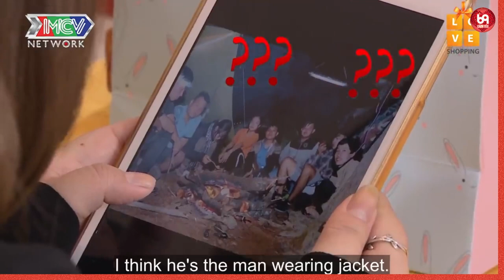Chỉ biết nhìn NÀNG quay xe mà CHÀNG không nói lên lời !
HAT_124
69 Cách Yêu là trang cập nhật những chương trình hẹn hò, ghép đôi, mai mối hot nhất hiện nay BẠN MUỐN HẸN HÒ, HẸN ĂN TRƯA, VỢ CHỒNG SON, YÊU LÀ CƯỚI, MAI MỐI CÙNG NGƯỜI LẠ